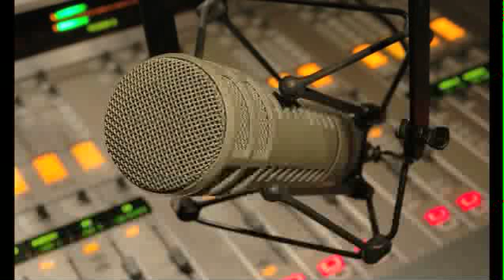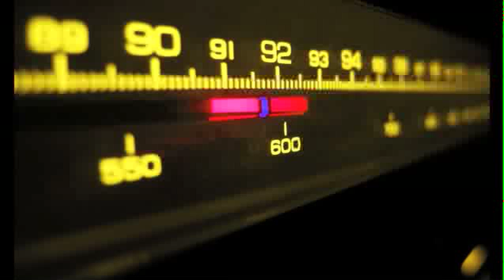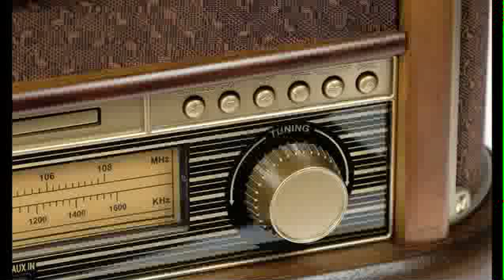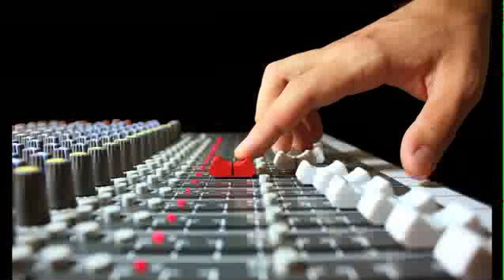GameOver Webcast #306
Αναζητούμε παλιά παιχνίδια που αξίζουν remakes, μιλάμε για αγαπημένα platformers και προτείνουμε σειρές και ταινίες.